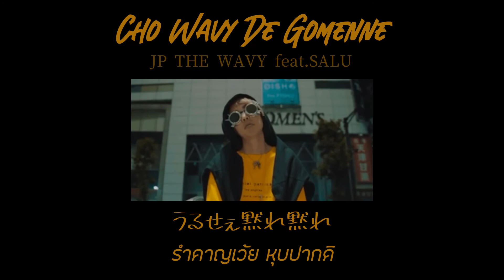[THAISUB]Cho Wavy De Gomenne -JP THE WAVY feat.SALU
SONG – Cho Wavy De Gomenne

เเสลงเยอะมากเตง55 เเปลถูกผิดอย่าว่ากันน้า ทำการบ้านมาเยอะอยู่

*เเปลผิดพลาดอะไรไปก็ต้องขออภัยด้วยนะคะ//มีเเปลไม่ตรงเพื่อความสมูทนะคับ*
*ติชมกันในcommentได้เลย ประสบการณ์เรายังน้อย อย่าโหดกันน้า(T_T)*
 *ฝากติดตามกดหัวใจให้หน่อยนะค้าบ รีเควสเพลงมาได้นะ *